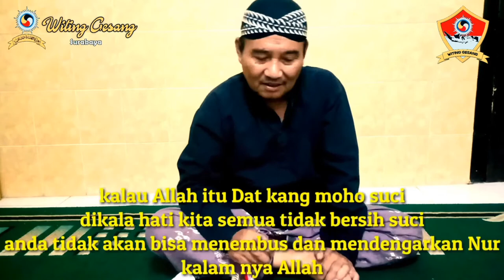RE POST WEJANGAN 4 TAHUN YG LALU // YAYASAN HAYYU SYAJARAH // WITINGGESANG SURABAYA